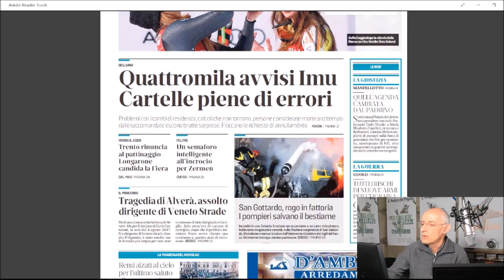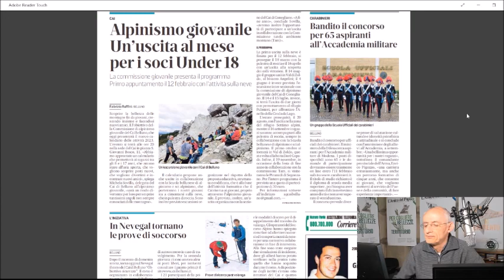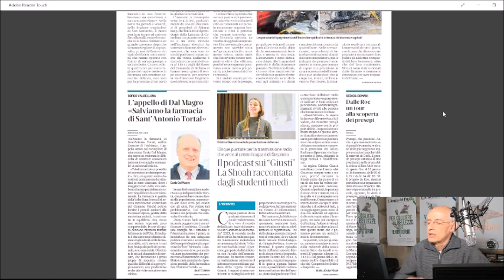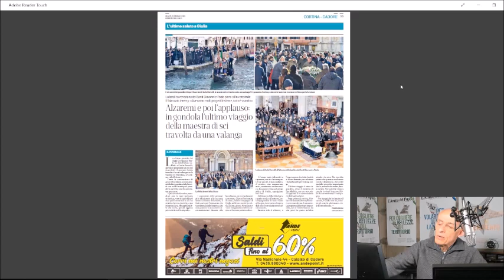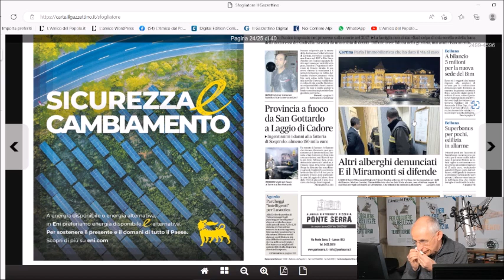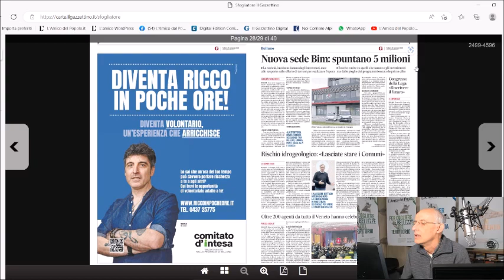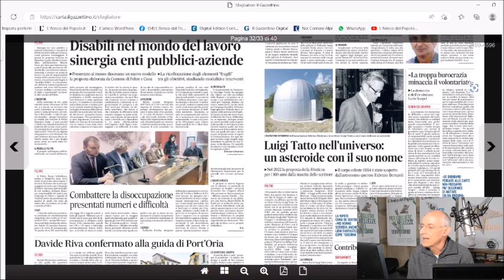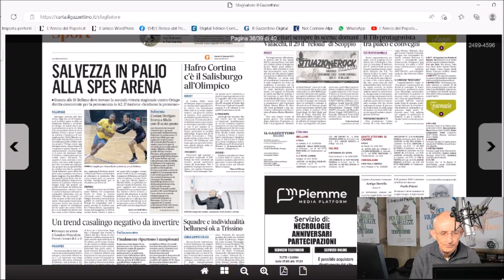Rassegna stampa di sabato 21 gennaio 2023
La rassegna stampa di RadioPiave inBlu condotta dai giornalisti dell’Amico del Popolo (al microfono Carlo Arrigoni) oggi, sabato 21 gennaio, mette in primo piano il caso dei cittadini di Belluno che nelle settimane scorse hanno ricevuto quattromila avvisi Imu da parte del Comune verificando con preoccupazione la presenza di svariati errori relativi per esempio alla residenza, a persone considerate morte anzitempo, a calcoli che non tornano; di qui molte richieste di annullamento. In evidenza anche cronaca e commenti relativi alla vittoria di Sofia Goggia nella prima discesa libera della Coppa del mondo di sci femminile in corso di svolgimento a Cortina e, sempre per quanto riguarda il centro ampezzano, l’assoluzione di un ex dirigente di Veneto Strade nel processo relativo ai responsabili della morte di una donna travolta da una frana mentre era in auto la sera del 4 agosto 2017. In rilievo poi, tra le altre cronache, quelle relative agli incendi che hanno interessato una palazzina a Laggio di Cadore e un’azienda agricola a San Gottardo di Sospirolo e che hanno richiesto un grande lavoro da parte dei pompieri.